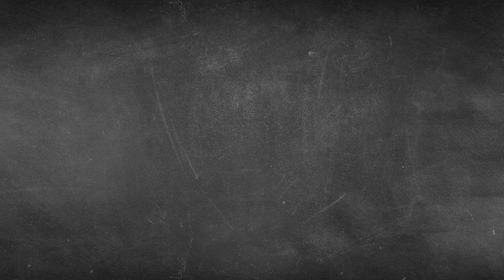La ricetta degli spiedini Peace and love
Oggi date libero spazio alla fantasia con Emi! Faremo gli spiedini Peace&Love ...sono super facili da fare, l'unica cosa che vi servirà sono i prodotti Igp e Dop della nostra regione Emilia-Romagna! E poi fate voi i vostri mix, io ho aggiunto pomodorini, olive, mozzarelle...e verdure grigliate. E buon appetito!